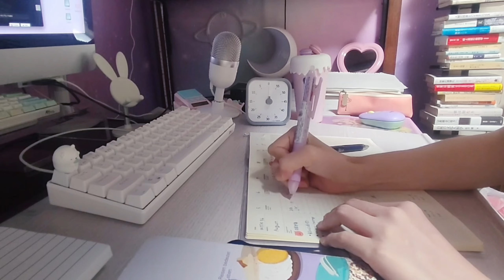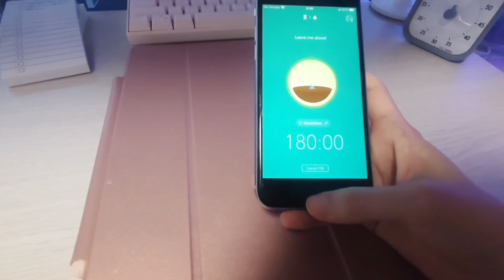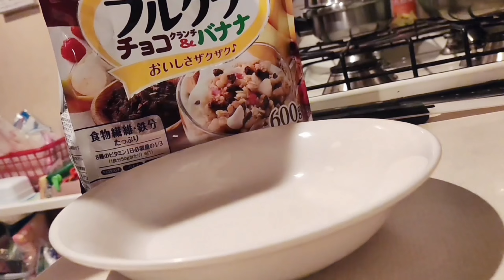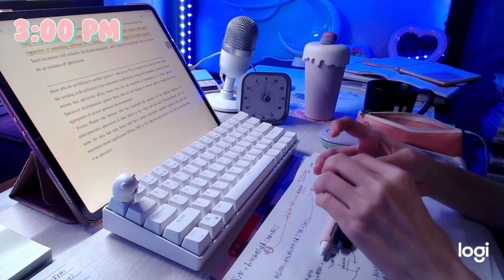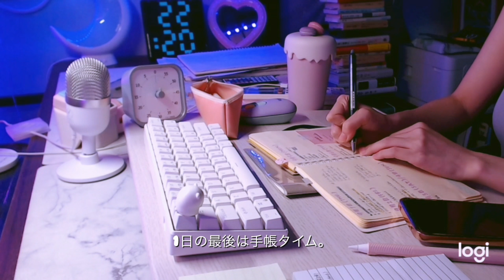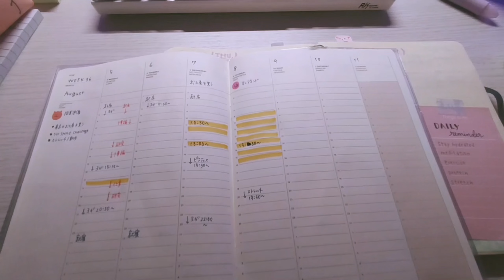ヨガ・ストレッチを取り入れてみた//博論日誌 Ep.1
「早寝早起きして生活リズムを整える」
夏休みがいつの間にか終わり、9月に入ってしまいました。
ヨガとストレッチを取り入れて、心機一転、生活を一度リセットしていきます。

文房具や手帳の写真をUPしているので、よかったら覗きにきてください♪//I post pics of my planners & stationery!

手帳や文房具だけでなく、タスク管理や思考整理に関する情報なども発信していく予定です。